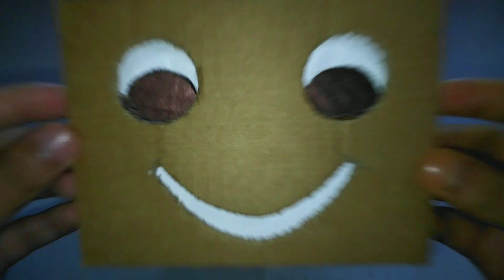How To make a Home made ROBOT using Cardboard Very easy science project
How To Make a HOMEMADE ROBOT at Home using Cardboard very easy science project Air cooler

How To make a homemade robot at home using cardboard Very easy science project remote control part 1

video Simple inventions
DIY How To Make a robot
making a homemade robot
DIY homemade robot science project robot easy remote control How To make a robot at home easy
How To Make a HOMEMADE ROBOT at Home science project remote control diy robot cardboard easy without motor
robot 2020 dji robomaster s1 robot android scara robot asimo smart robotics microbot mini robot asus zenbo robot
how to make cardboard robot at home
how to make a mini robot
make at home
diy simple robot
simple robot
mini robot bug
cardboard robot
mini robot
diy robot bug
electric robot
simple cardboard diy
robot bug
robotic bug
makers
joshua donald
how to
cardboard wall-e
science projects for kids
homemade
cardboard machine
science fair ideas
craft ideas
usb gadgets
diy projects
building projects for kids

how to make cooler with cardboard?
how to make cooler at home - easy way
homemade cooler science project
air cooler model
how to make air cooler with cardboard
how to make air cooler at home
how to make a robot at home easy
how to make air cooler with bottle
how to make cooler at home
how to make robot with cardboard
how to make cooler with bottle
how to make a homemade robot at home
how to make cooler with motor
how to make a robot
how to make a robotprojects